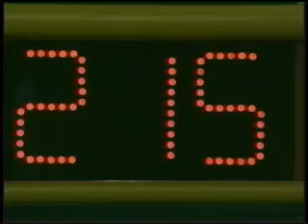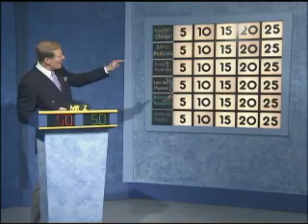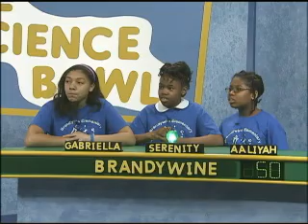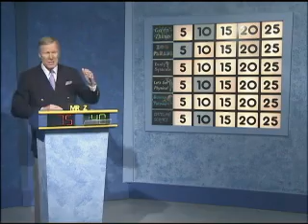Science Bowl: University Park vs Brandywine